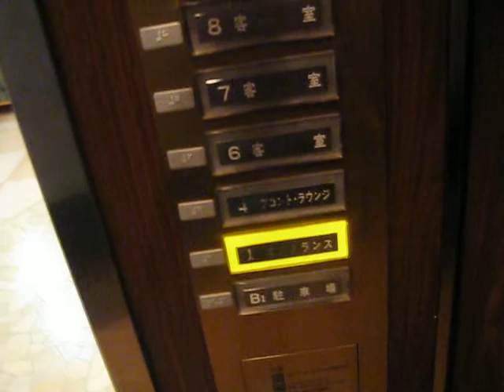Mitsubishi Lift/Elevator 138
撮影日:2013/9/17

Mitsubishi Lift/Elevator is Sannomiya Terminal Hotel. From Kobe City,Hyogo Pref,Japan.